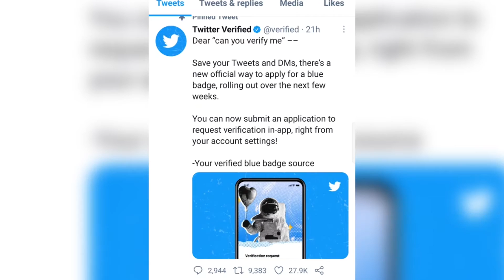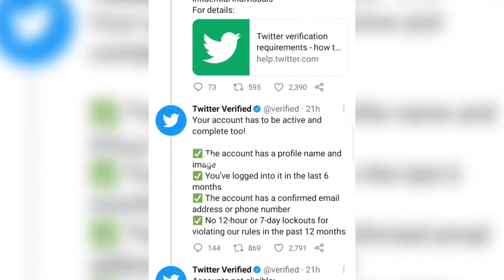Regresa la verificación a Twitter | ¿Puedo postularme?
Canal informativo en español. Divulgamos las últimas noticias y hechos noticiosos relacionados con las tecnologías de la información, la electrónica de consumo y la vida digital.
Elaboramos entrevistas, reportajes, programas especializados y mucho contenido audiovisual